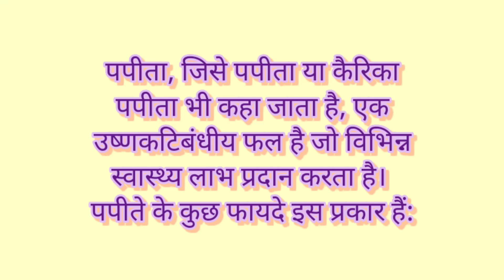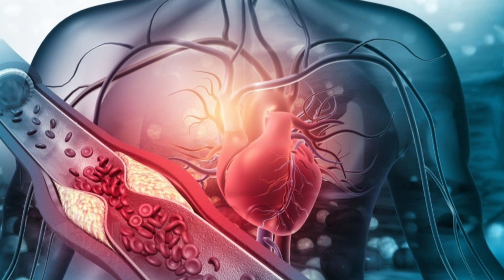पपीता खाने के सात फायदे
पोषक तत्वों से भरपूर: पपीता आवश्यक पोषक तत्वों से भरपूर है, जिसमें विटामिन सी, विटामिन ए, फोलेट, पोटेशियम और आहार फाइबर शामिल हैं।  ये पोषक तत्व समग्र स्वास्थ्य का समर्थन करते हैं और स्वस्थ प्रतिरक्षा प्रणाली, दृष्टि, पाचन और हृदय स्वास्थ्य में योगदान करते हैं।

 पाचन स्वास्थ्य: पपीते में पपेन नामक एंजाइम होता है जो प्रोटीन के पाचन में सहायता करता है।  यह पाचन में सुधार, कब्ज से राहत और नियमित मल त्याग को बढ़ावा देने में मदद कर सकता है।  पपीते में फाइबर की मात्रा मल में मात्रा बढ़ाती है और स्वस्थ पाचन को बढ़ावा देती है।

 एंटी-इंफ्लेमेटरी गुण: पपीते में विटामिन सी और बीटा-कैरोटीन सहित कई एंटीऑक्सिडेंट होते हैं, जो शरीर में सूजन को कम करने में मदद करते हैं।  नियमित रूप से पपीते का सेवन गठिया और अस्थमा जैसी सूजन संबंधी स्थितियों के लक्षणों को कम करने में मदद कर सकता है।

 प्रतिरक्षा बूस्टिंग: पपीते की उच्च विटामिन सी सामग्री प्रतिरक्षा कार्य को बढ़ावा देती है और संक्रमण से बचाने में मदद करती है।  यह कोलेजन के उत्पादन में भी सहायता करता है, जो त्वचा, ऊतकों और अंगों के स्वास्थ्य और मरम्मत के लिए आवश्यक है।

 त्वचा स्वास्थ्य: पपीते में विटामिन सी और बीटा-कैरोटीन जैसे एंटीऑक्सीडेंट त्वचा को मुक्त कणों से होने वाले नुकसान से बचाने में मदद कर सकते हैं।  पपीते का उपयोग इसके एक्सफोलिएटिंग गुणों के कारण त्वचा देखभाल उत्पादों में भी किया जाता है, जो मृत त्वचा कोशिकाओं को हटाने और चमकदार रंगत को बढ़ावा देने में मदद करता है।

 हृदय स्वास्थ्य: पपीता फोलेट, पोटेशियम और फाइबर सहित हृदय-स्वस्थ पोषक तत्वों से भरपूर है।  ये पोषक तत्व कोलेस्ट्रॉल के स्तर को कम करने, हृदय रोग के जोखिम को कम करने और समग्र हृदय स्वास्थ्य का समर्थन करने में मदद करते हैं।

नेत्र स्वास्थ्य: पपीते में बीटा-कैरोटीन होता है, जो विटामिन ए का अग्रदूत है, जो अच्छी दृष्टि और आंखों के स्वास्थ्य के लिए महत्वपूर्ण है।  पपीते के नियमित सेवन से उम्र से संबंधित धब्बेदार अध: पतन को रोकने और समग्र नेत्र स्वास्थ्य में सुधार करने में मदद मिल सकती हैं